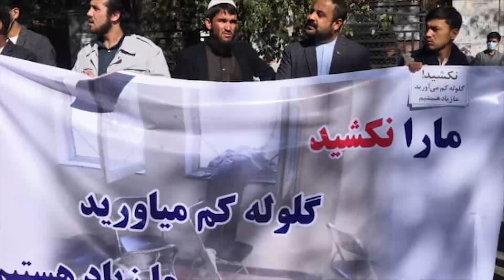خشم تادین خان بالای جنـ.رالان پاکستانی